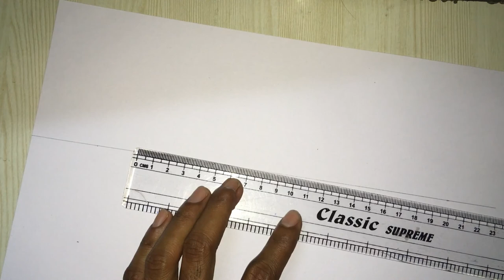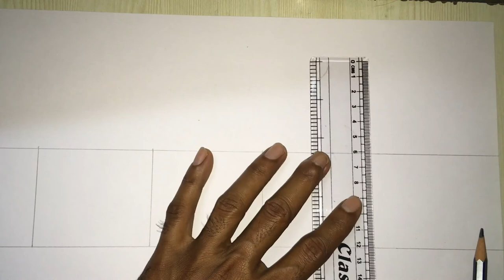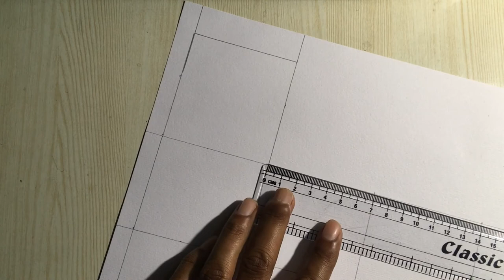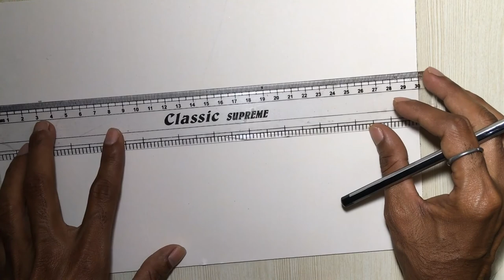How To Make | Satellite | Card paper | Science Project | *School Project*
In this Video , Show you how to make Satellite using Cardpaper.
You can make it at home and use it as school project.